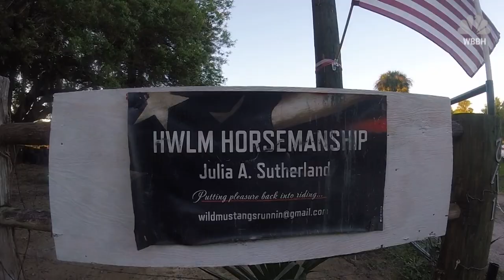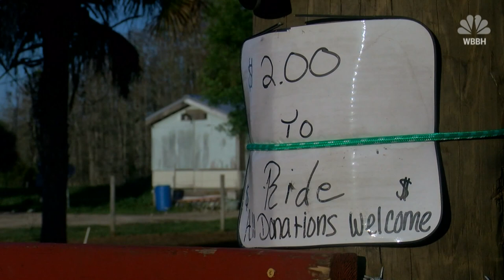Giddy Up! - Horses Visit McDonald's Drive Thru